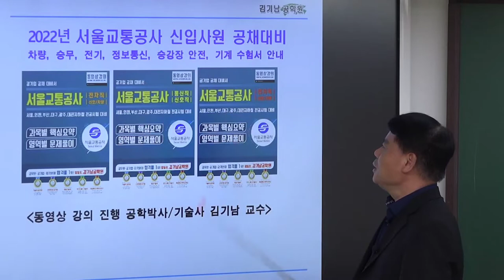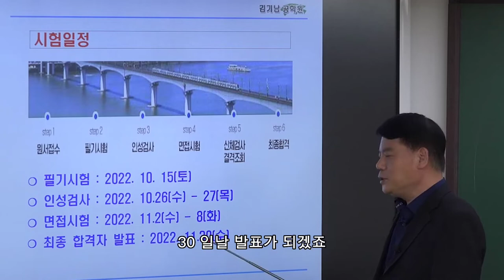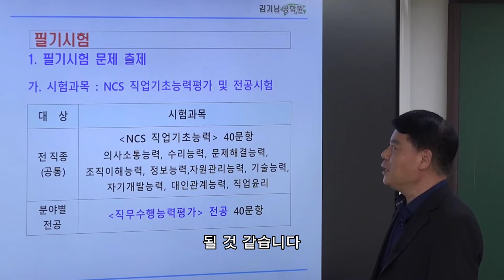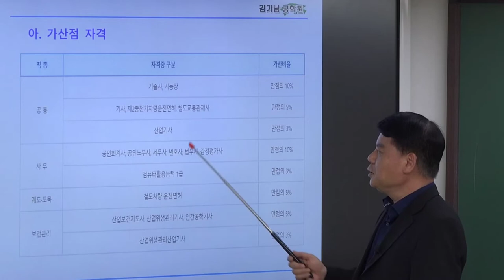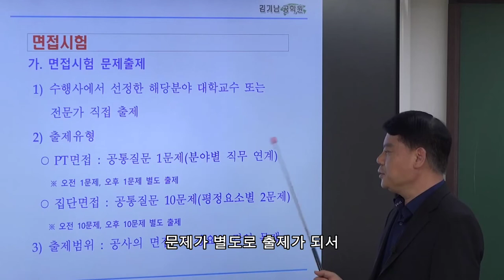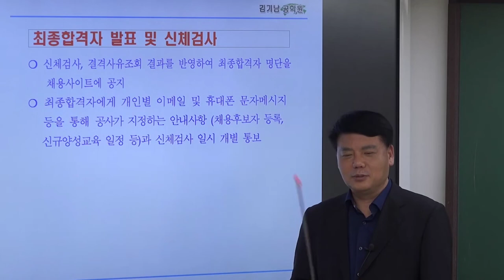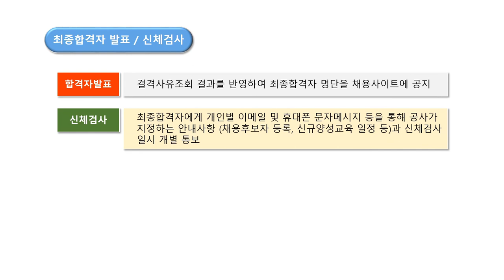2022년 하반기 서울교통공사 공채 리뷰